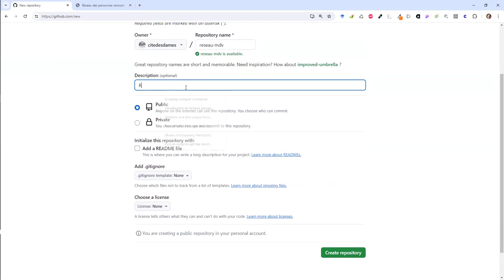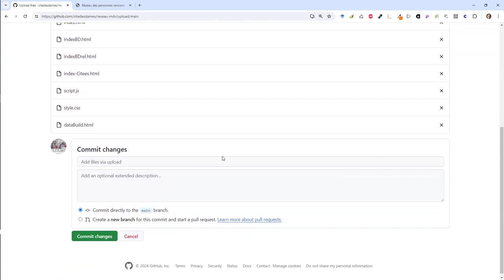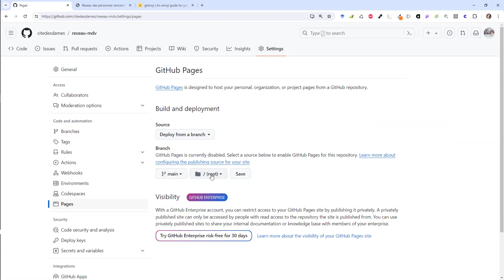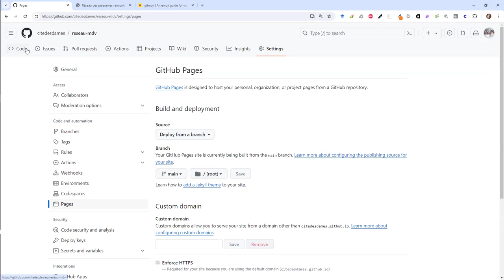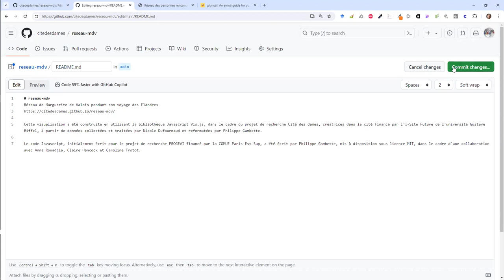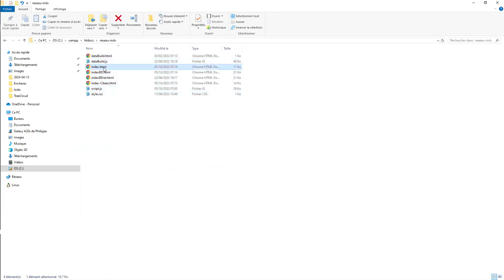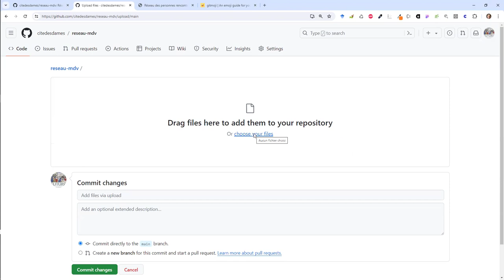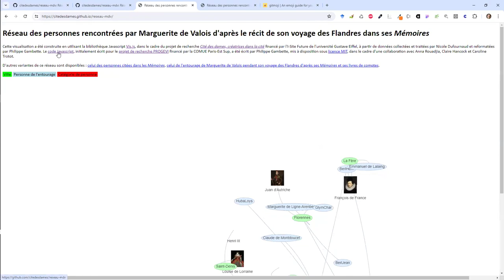Hébergement d'un site web sur GitHub Pages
0:00 Connexion au compte personnel sur GitHub Pages
0:19 Création d'un nouveau dépôt GitHub
1:43 Ajout des fichiers du site dans le dépôt, par glisser-déplacer
3:50 Activation du service d'hébergement de sites web GitHub Pages
5:02 Visite du site hébergé sur GitHub Pages
5:55 Ajout de l'adresse du site sur le dépôt GitHub
7:00 Modification d'un fichier sur le dépôt, depuis le navigateur web
8:39 Mise à jour sur le site d'un fichier modifié hors ligne : réactualisation en vidant le cache à l'aide du raccourci Ctrl Shift R sous Windows